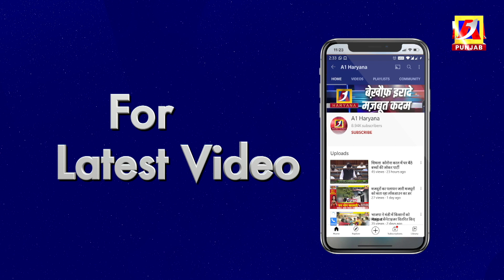गठबंधन टूटते ही जेजेपी में इस्तीफों की लग गई झड़ी